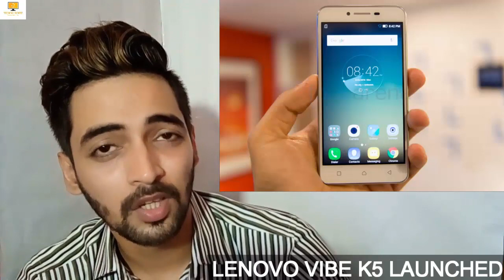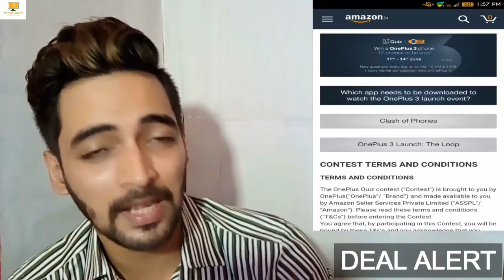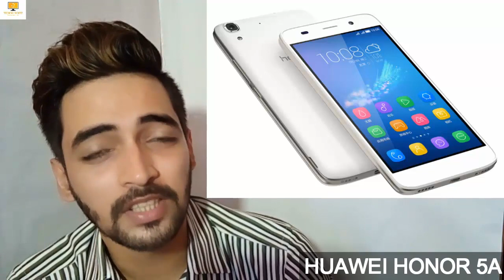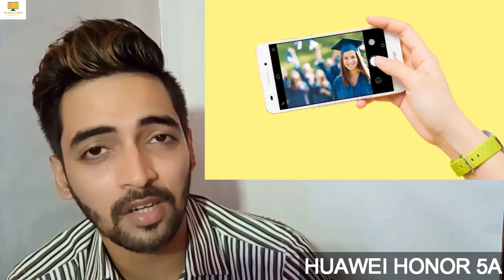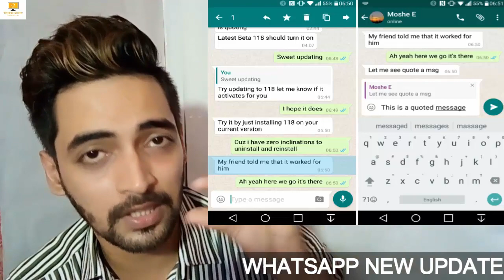Tech News # 36 - Moto Z Play, Vibe K5 Launched, Reliance Water 7, Honor 5A, Samsung Note 7 and more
NEWS COVERED :
Moto Z Play, Vibe K5 Launched, Reliance Water 7 and Wind 1, Honor 5A, Samsung Note 7, Samsung A9 Pro, OnePlus 3 Contest and more